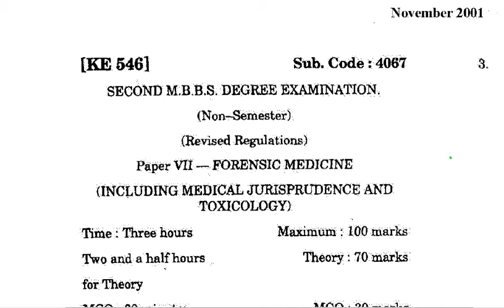FMT | MBBS | Second Year | Question Paper | November 2001